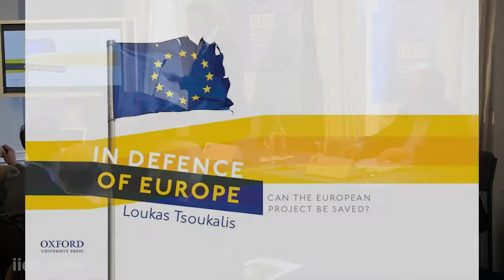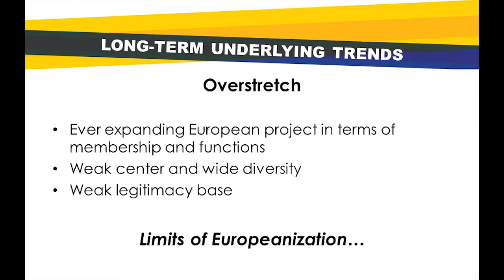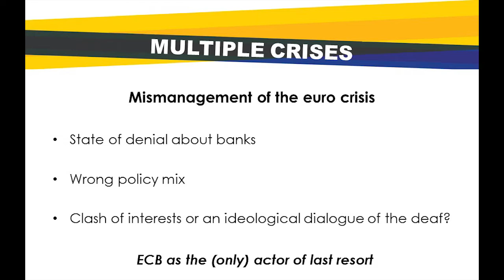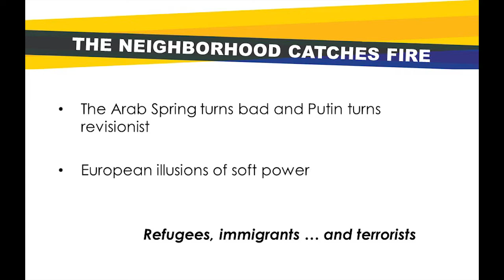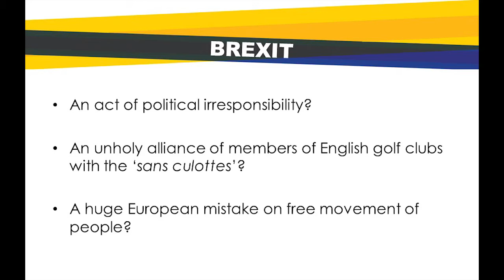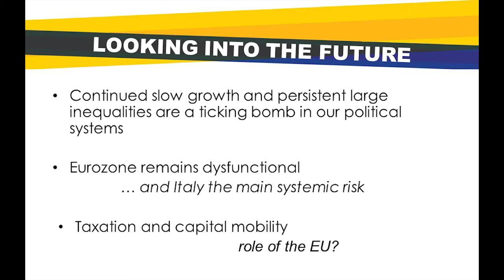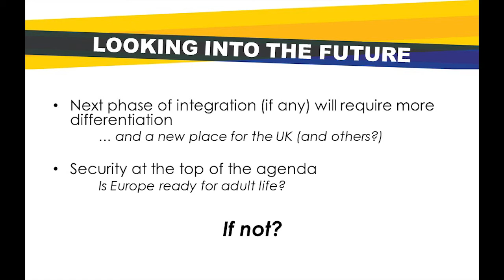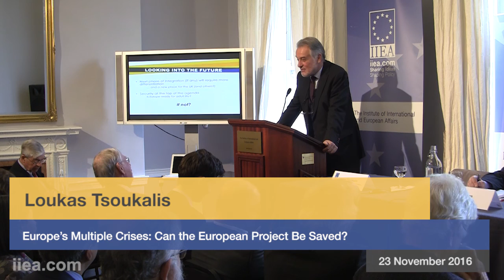Loukas Tsoukalis - Europe’s Multiple Crises: Can the European Project Be Saved?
In his address, Professor Tsoukalis asked “what has gone wrong” with the European project and what are the main challenges and policy choices facing Europeans? He examined these questions in the context of the Eurozone crisis, the migration crisis, Brexit and the rise of anti-systemic forces across Europe and beyond. Professor Tsoukalis also discussed whether or not European economic and political integration has reached “the end of the road”, and if so, what the consequences of such a development could be.

Loukas Tsoukalis is Professor of European Integration at the University of Athens, and President of Greece’s main think tank – The Hellenic Foundation for European and Foreign Policy (ELIAMEP). Professor Tsoukalis has taught at the University of Oxford and the London School of Economics. In 2016, he was Visiting Professor at Harvard University’s Kennedy School. He was awarded the Légion d’Honneur by the French Republic in September 2016 for his contribution to European unification. His latest book In Defence of Europe: Can the European Project Be Saved? was published earlier this year.